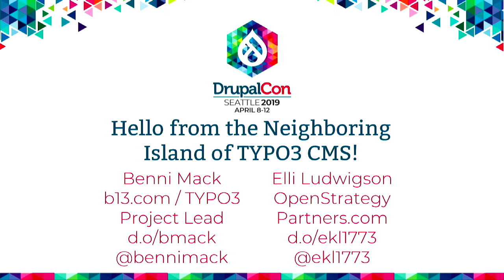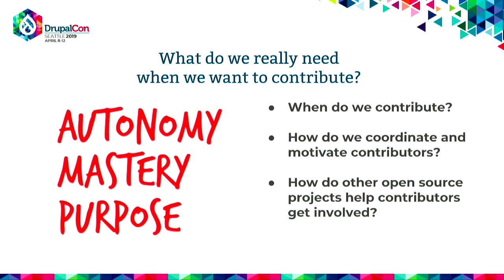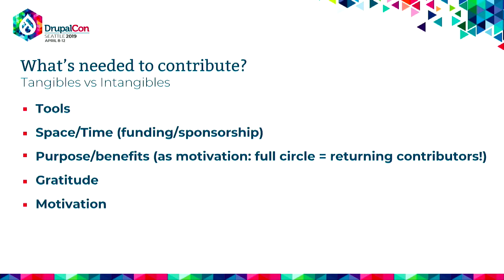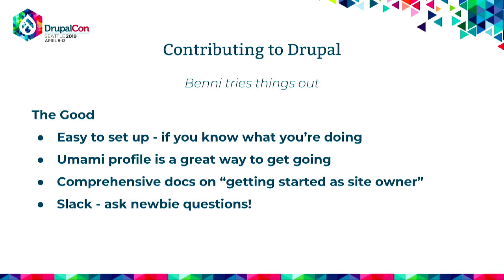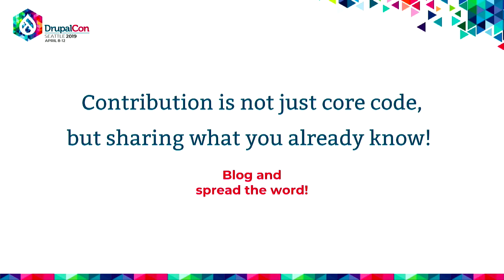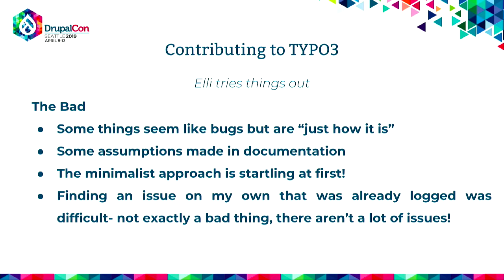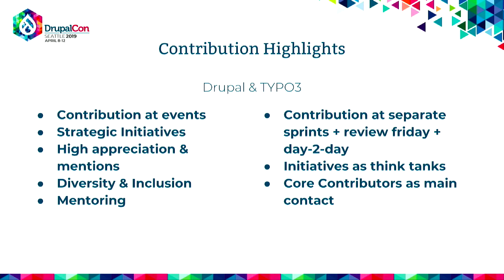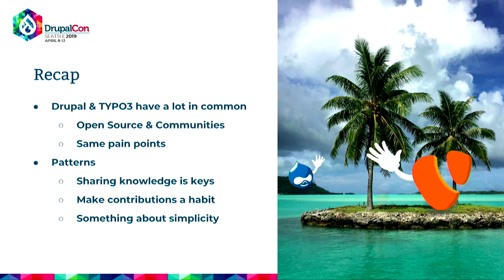DrupalCon Seattle 2019: Hello from the neighboring island of TYPO3 CMS!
Co-presented with Benni Mack (bmack), technical lead for TYPO3 CMS.

There's been a recent uptick in talks about "getting off the island," cross-community collaboration with WordPress in Nashville, and interest building in Darmstadt among Drupal developers trying out a totally different CMS using the contribution tools to quickly set up a test site with TYPO3 CMS. We're innately curious folks, us open-source community members; we like trying new things and hearing about what others are up to!

For the last six months (by the time DC Seattle happens!) I have been engaged with the TYPO3 CMS community learning how to work with their project, writing about it for publication, and connecting with the contributors who build it. Essentially, I've crammed the experience of onboarding into a wild new CMS world into a few months when I spent years getting to know Drupal! This intensive experience has brought many opportunities to interview key community members about their work, experience, and the culture surrounding TYPO3 CMS.

Now I would like to bring some of these stories back to the Drupal community particularly to inform our own contribution models going forward. The Drupal Core mentoring team, Drupal Association, and many Drupal community members have recently been focused on surfacing issues in our documentation and our contribution culture that inhibit many users' ability to join and contribute. When information and the time are difficult to come by people get discouraged. Thanks to some monumental efforts we've already made progress and are able to offer more Drupal users a path to becoming Drupal contributors.

By explaining in detail how the TYPO3 CMS community is structured, supported, and funded to drive unique and innovative architectural choices in the project I will show how the Drupal community can continue to improve our own processes.

This session will demonstrate how the way a community is supported can lead to really cool technical things being accomplished. Attendees may have intermediate or advanced technical knowledge or curiosity or may be any Drupal user interested in open source contribution. You'll leave the session with a starter kit for getting involved in shiny new ways.